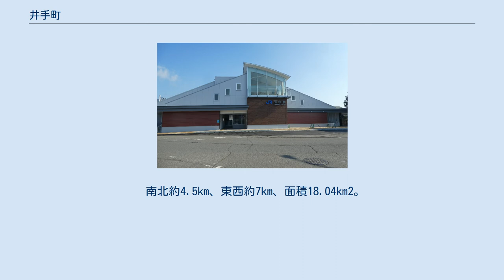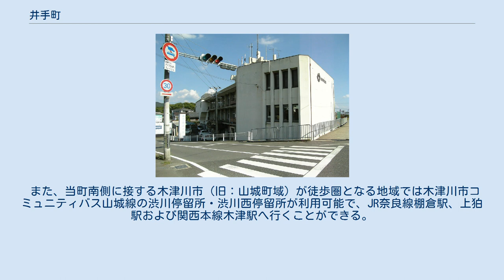井手町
井手町（いでちょう）は、京都府の南部に位置し、綴喜郡に属する町。
 南北約4.5km、東西約7km、面積18.04km2。
 木津川の支流である玉川が町を東西に縦断しており、春になると花見をする人々で賑わう。
町内の地域としては多賀、井手、有王区域と分かれる。
町域の約七割は山林。
田園風景の中に井提寺（井手寺）跡や平城京にあった南都七大寺の一つ、大安寺の瓦を焼いたとされる石橋瓦窯の遺構などの史跡が存在している。
 奈良時代の貴族・政治家で、井手町に別荘をもち、「井手の左大臣」と呼ばれ万葉集の撰者とも伝えられる橘諸兄ゆかりの地として知られている。
 京田辺市から見た井手町多賀地区の遠景 井手町には須恵器が見つかった弥勒古墳や横穴式石室の高月古墳などがあり、古くから人が住んでいた。
奈良時代の有力貴族橘諸兄は、井堤の地（いでと読む、現在の井手町）に相楽別業という別荘を作り、また井堤寺（いでじ）を建立した。
康治2年（1143年）の『井堤郷古絵図』によれば、橘諸兄の居館や井堤寺が記されている。
また平安時代には玉川流域が山吹の名所として和歌に詠まれた。
 駒とめて猶水かはむ山吹の花の露そふ井手の玉川 新古今集、藤原俊成 玉川の岸の山吹影みえて色なる浪に蛙（かわず）なくなり 續古今、後鳥羽院 1953年（昭和28年）8月14日・15日の南山城水害では玉川堤防が決壊し、井手町内だけで死者・行方不明者計109人、全壊・流出戸数278戸を出す大災害となった。
 町の主要産業は農業と土木業だが振るわない。
農家人口は1985年の約2000人から2005年には約1200人になった。
ベンチャー企業を育成するため新産業育成施設への入居が2001年に始まり、電子機器メーカーなど5社が入居した。
2003年に町工場等誘致条例を制定し、2社の誘致に成功、パートを含め約450人の地元雇用につながった。
 井手町山吹ふれあいセンター 玉水駅 中心となる駅は玉水駅であり、2003年3月15日のダイヤ改正により快速停車駅となった。
 なお、当町西部を流れる木津川に架けられた玉水橋を渡り、京田辺市側に出ると近鉄京都線三山木駅・片町線JR三山木駅も利用可能となっている。
両駅は当町役場より1.7kmの位置にある。
 当町内に路線バスは通じていないが、国道307号が徒歩圏となる地域では京都京阪バスの山城大橋停留所・多賀口停留所が利用可能で、近鉄京都線新田辺駅・片町線京田辺駅、および宇治田原町方面へ行くことができる。
多賀口停留所からは城陽市青谷方面乗合タクシーも利用可能で、1日3往復、火・木のみの運行ながら平和堂（アル・プラザ城陽）や城陽郵便局へ行くことができる。
 また、当町南側に接する木津川市（旧：山城町域）が徒歩圏となる地域では木津川市コミュニティバス山城線の渋川停留所・渋川西停留所が利用可能で、JR奈良線棚倉駅、上狛駅および関西本線木津駅へ行くことができる。
 一般国道 府道 玉川の桜並木 橘諸兄の旧跡、井提寺（井手寺）跡、六角井戸、蛙塚、小野小町塚がある。
 また、古来より山吹と蛙(かはづ）の名所として世に知られており、歌枕として多くの和歌に歌われてきた。
鴨長明の歌論書である無名抄「第17話　井手の山吹、并かはづ」に井手町の山吹、蛙（かはづ）についての言及がある。